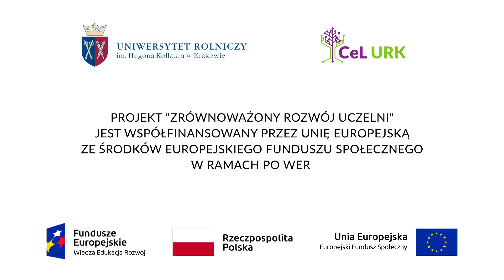KONIE HUCULSKIE - SHORT